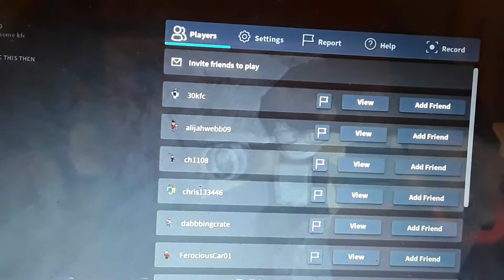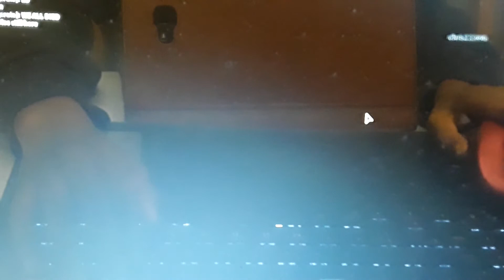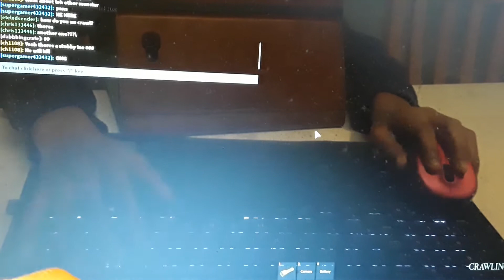NO ONE CAN SURVIVE THIS (roblox the maze)